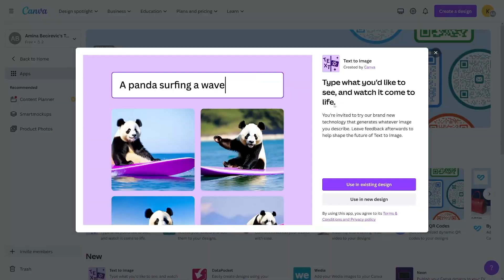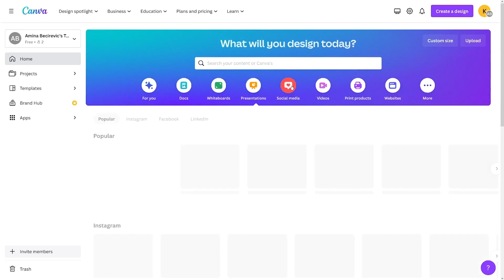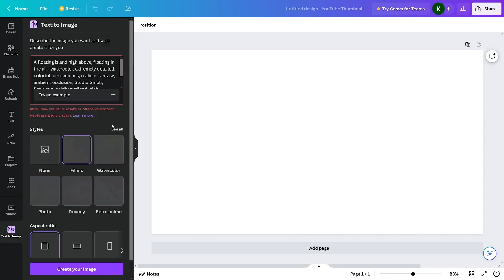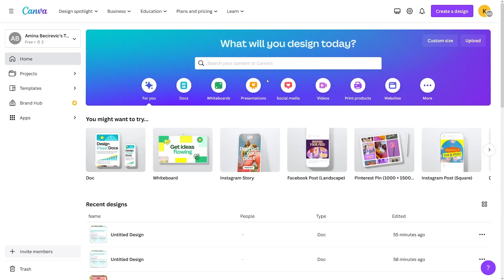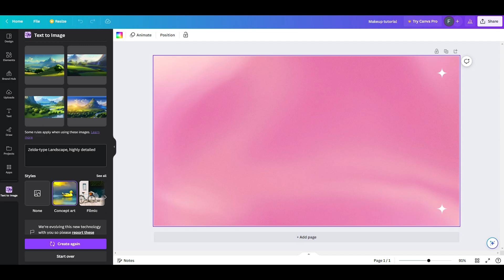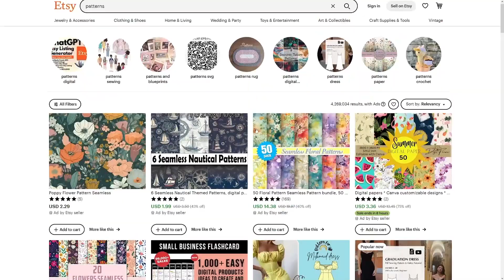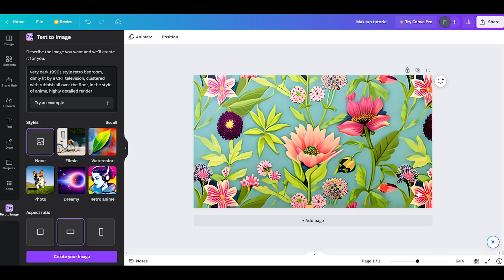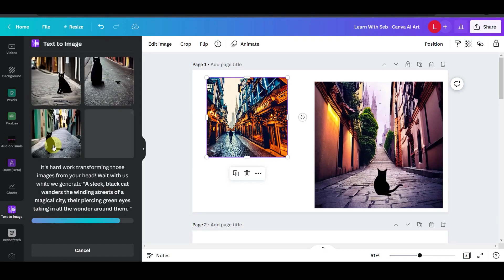Canva AI Text to Image Generator (AMAZING)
Our channel is your ultimate destination for all things technology and artificialintelligence. Join us as we delve into the latest trends and cutting-edge developments in the world of tech.

Whether you're a tech enthusiast or just curious about the latest developments in the world of AI, Silicon Savants is the channel for you.

Let's explore the exciting world of technology and AI together!

By joining our channel, you'll be supporting us in creating more videos like this one. Click the "Join" button below the video to learn more.

❤️Super Thanks
If you are satisfied with this video and would like to support us further, please consider giving us a "Super Thanks" by clicking the dollar sign below the video. Your support helps us create more content for you to enjoy!

Every little bit helps us create more content for you to enjoy.